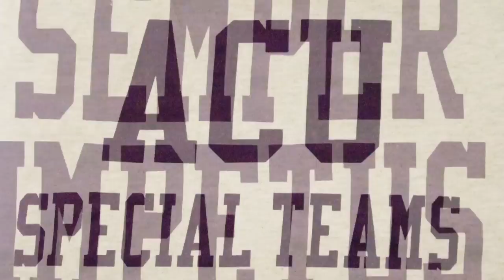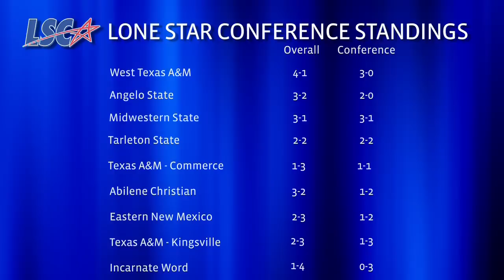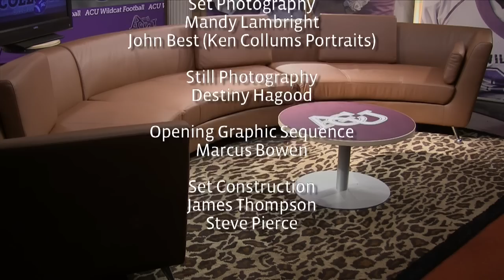The Ken Collums Show #6 - 2012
- We get the highlights from the game at Delta State and look ahead to today's game against Eastern New Mexico.